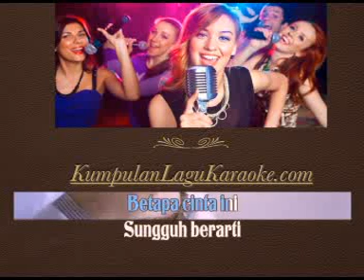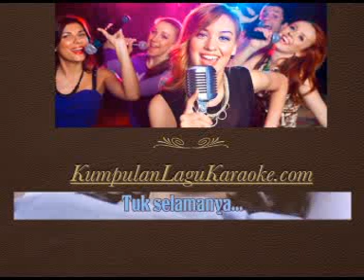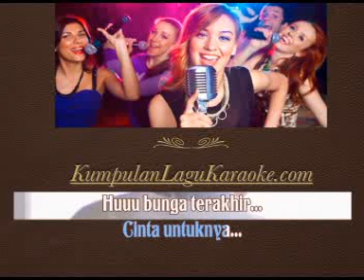BUNGA TERAKHIR - AFGAN karaoke ( tanpa vokal ) cover